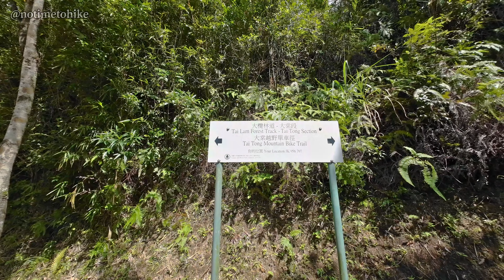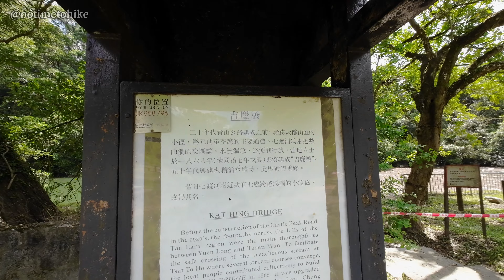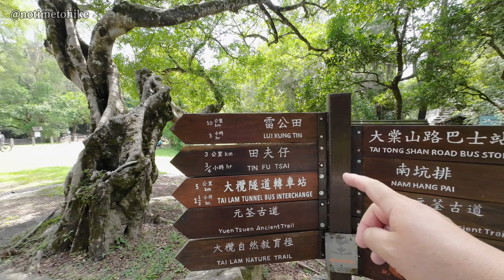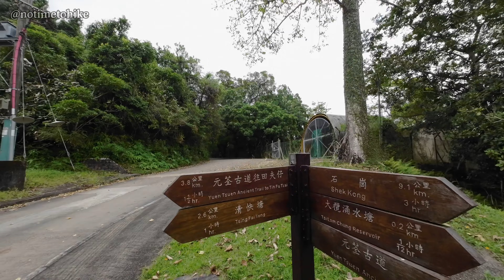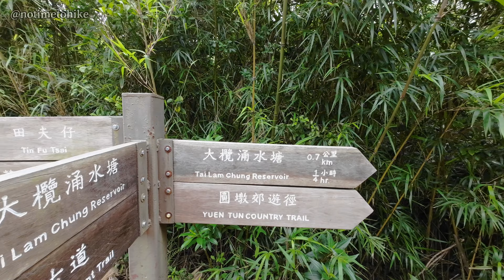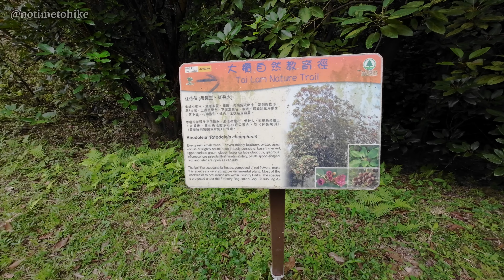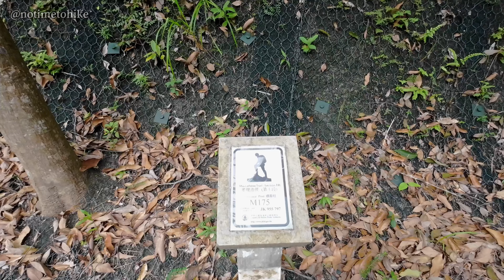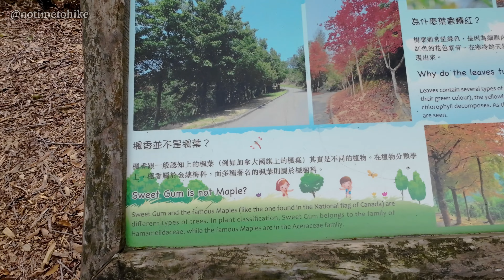行山｜水淹吉慶橋｜竹林小徑｜遙望蘆葦叢｜楓香林｜4K｜字幕｜2023-10-13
📸 我的常用器材：Dji Action3、Sony ZV-E10 + Tamron 18-300 B061、Redmi Note 10 Pro

本片是南坑排古道的延續，離開古道後往吉慶橋，然後去大欖涌水塘的竹林小徑，由於水滿，之前水邊釣魚勝地被淹掉了。

這天沒有特定目的地，所以走了一段圓墩郊遊徑，然後回到吉慶橋，再經大斜路上楓香林，再落大棠離開。

全程約11公里，此段由M175起步，繞圈後沿大棠山道去K66巴士站，大約7.5公里，圓墩一段小上斜，楓香林一段大斜較辛苦，其他都輕輕鬆鬆。

近期拍視頻都用10bit色深，之前用了大疆自家lut，太濃太重口味了，這次是自已用剪映調的，相對柔和些，看上去比較舒服。

00:00 M175
00:36 水淹吉慶橋
03:03 竹林小徑
04:00 一片蘆葦
09:00 前往圓墩郊遊徑
10:42 水流湍急
13:00 上郊遊徑
19:26 上楓香林
22:22 楓香與楓葉不同
23:32 靚松果